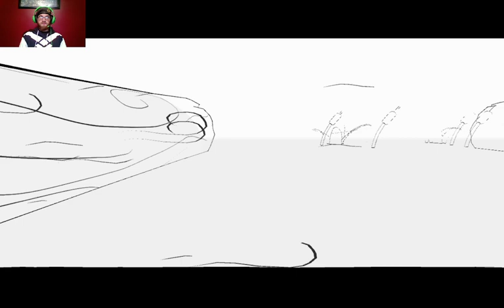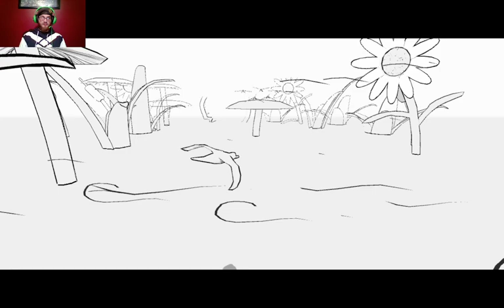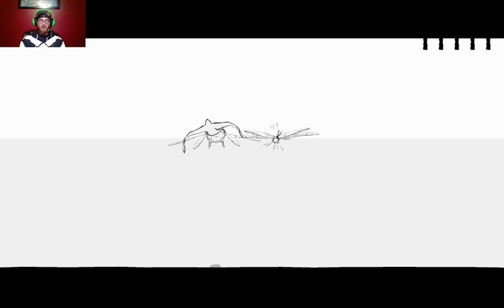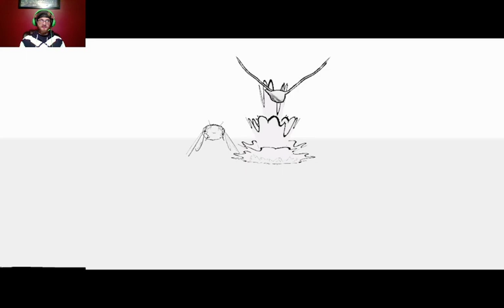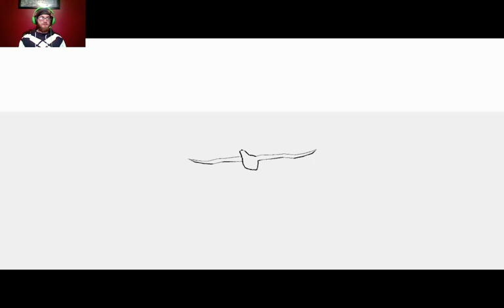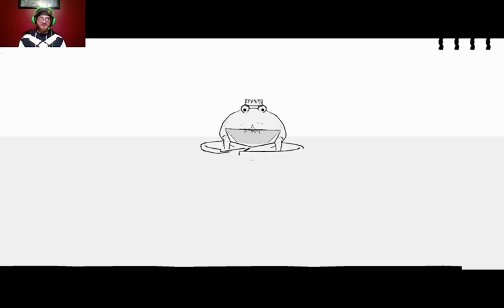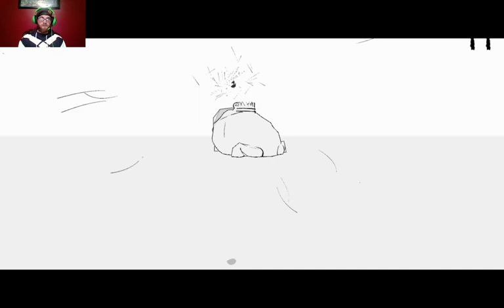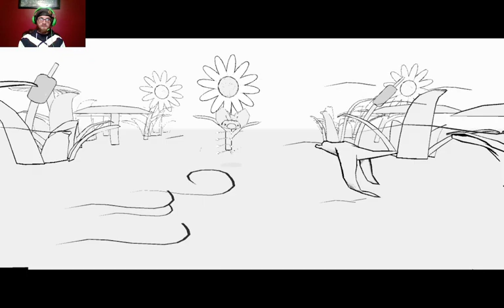Five Dollar Friday: Bird Game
This week's episode of Five Dollar Friday features Bird Game, a flying sim where you navigate a bird through a simple, line drawn black and white world.

Huge thank you to AchieveZar for writing out the subtitles, you can find them